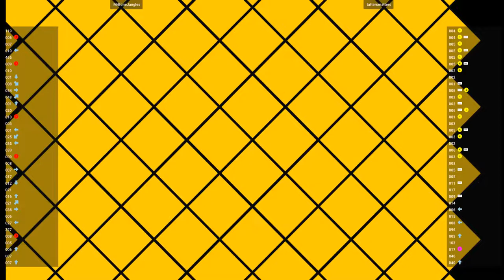CVS2 🕹 MrBoneJangles VS tattersmatters